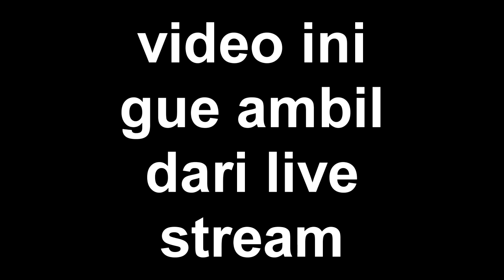GAME PENYAMBUNG PERTEMANAN [CTR]